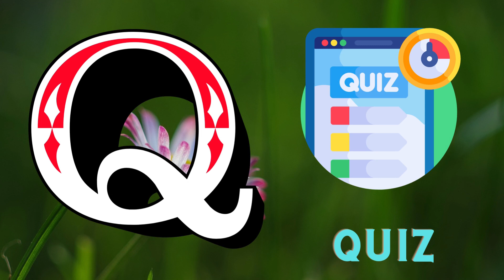The ABC SONG + Phonics Song + More Baby Songs by LooLoo Kids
In this video ABC Phonics Song | Alphabet letter song | ABC learning for toddlers